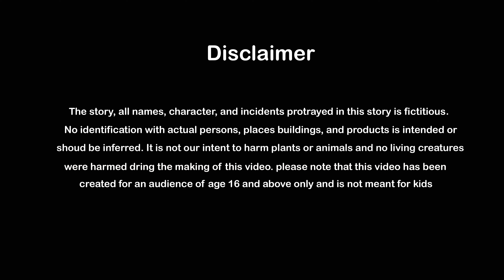telugu stories | తెలుగుకథలు | tinku tv telugu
👍LIKE, 👉Share, ✍️Comment & 👆Subscriber, and don't forget to click the 🔔bell icon.👌🤝🙏,